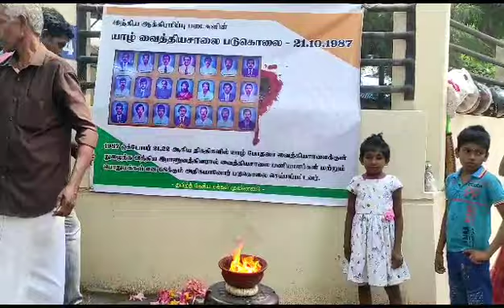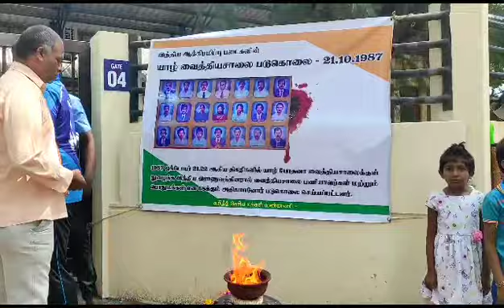யாழ். போதனா மருத்துவமனைப் படுகொலையின் 36 ஆவது ஆண்டு நினைவேந்தல் அனுஷ்டிப்பு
யாழ்ப்பாணம் போதனா மருத்துவமனையில் 1987 ஆம் ஆண்டு 21, 22 ஆம் திகதிகளில் இந்திய இராணுவத்தால் மிலேச்சத்தனமான முறையில் சுட்டுப் படுகொலை செய்யப்பட்டவர்களின் 36 ஆம் ஆண்டு நினைவேந்தல் நிகழ்வு தமிழ்த்தேசிய மக்கள் முன்னணியின் ஏற்பாட்டில் நேற்றுச் சனிக்கிழமை(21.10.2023) முற்பகல்-10.30 மணிக்கு யாழ்ப்பாணம் போதனா மருத்துவமனையின் முன்பாக அனுஷ்டிக்கப்பட்டது.